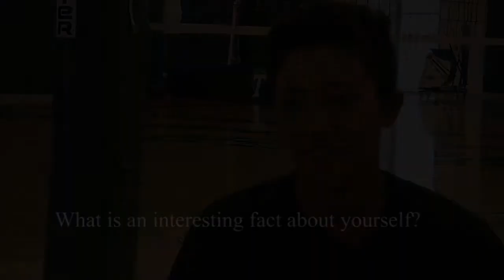Get To Know... 2013 Tulane Volleyball, Senior Azarri Badawi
As a junior, Badawi appeared in 25 matches with one start and played a total of 90 sets...second on the squad with 485 receptions...third on the team with 2.67 digs per set (258 digs)...fifth on the team with 206 total serve attempts...recorded 26 kills on the year...posted 11 service aces...scored 45 points on the season